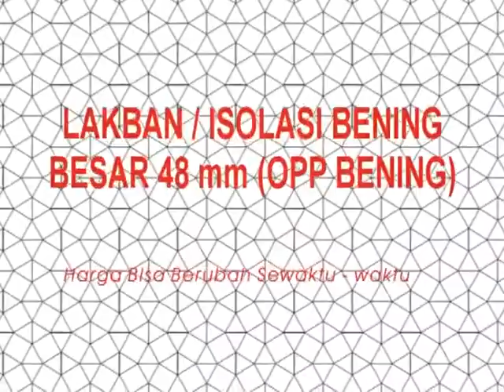Jual Alat Tulis dan Perlengkapan Kantor - LAKBAN ISOLASI BENING BESAR 48 MM OPP BENING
Alamat :
Toko Mulya Citra Informatika
Jln Wilis No. 8 Kalangbret, Tulungagung, Jawa Timur
Harga sewaktu - waktu bisa berubah